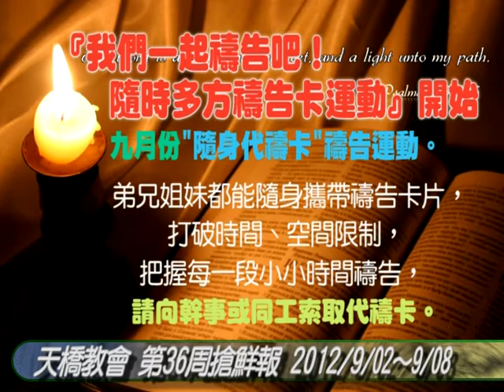天橋教會36周報主播/李利恆&江亭儀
5.馬可樓音樂會來自靈魂深處的聲音林燕川老師爵士樂演奏  9/16 下午2:30
購票請洽/馬可樓音樂總監李適純老師
6.i-Pure 愛純潔系列活動即將開始了，內容有演講、講座、才藝學習、暖身派對、白色聖誕派對、藝人表演、見證、為真理而走活動。希望透過這一系列的活動成為傳福音的好方法，並引導這世代年輕人認同真愛與純潔的正確價值觀。9/21 五 19:30-21:30 ~ 9/22 六  19:30-21:30 i-Pure暖身派對 邀請林仁一傳道、Incredible舞團、天橋愛舞團、台南女中熱舞社、饒舌歌手一輝、DJ 利恆等表演。希望透過輕鬆的舞會方式，可以邀請同學、朋鄰居來到教會。為了支持i-Pure精神，以白色象徵純潔，請穿著白色主題衣服進場。